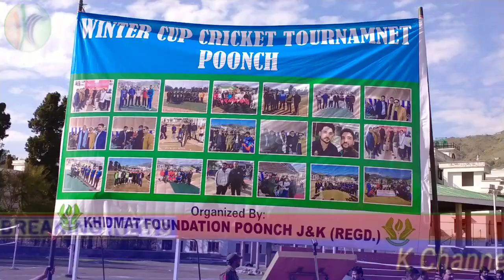Final Of Winter Cup Cricket Tournament At Poonch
Today Finals Of Winter Cup Cricket Tournament Held At Sports Stadium Poonch Between LOC Poonch And Jammu Where Team Jammu Won The Match. In Final SSP Poonch Ramesh Angral Was The Chief Guest.